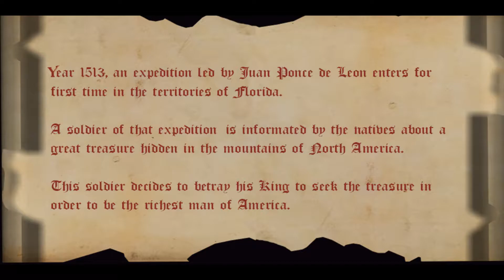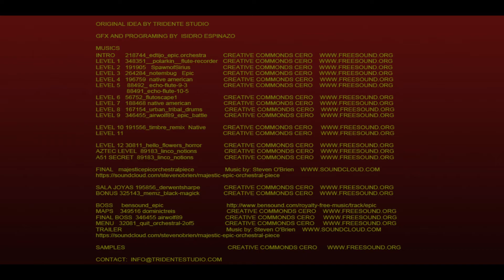Have You Played Steel Knight 1513 on Steam? (No Commentary)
Steel Knight 1513 is a solo classic platformer set in Pre-Columbian North America in which you’ll have to fight against huge bosses and solve many challenges to unveil the secrets hidden in 12 action-packed levels. But in reality, I found this to be a really bad game with zero enjoyment.

Also, does anyone else hear the Sonic ring sound when I pick up coins?